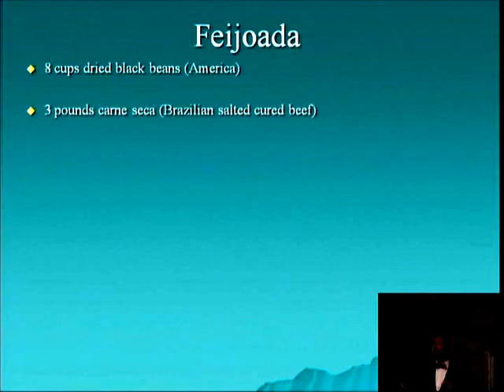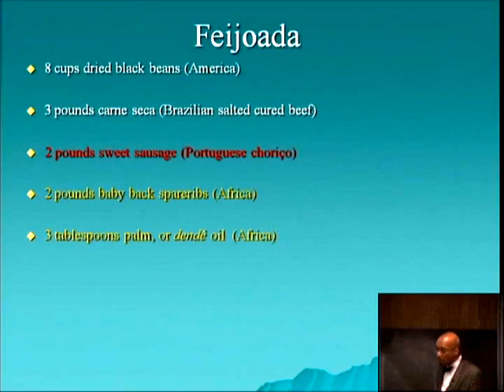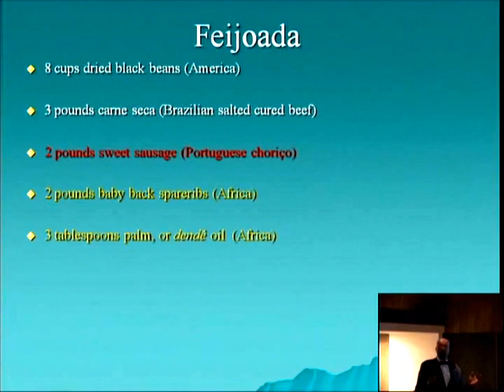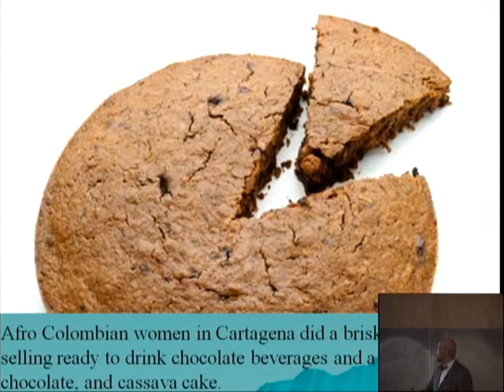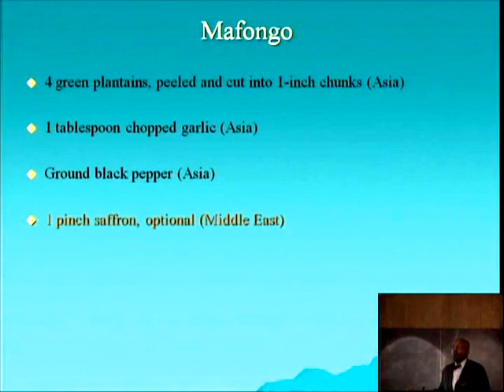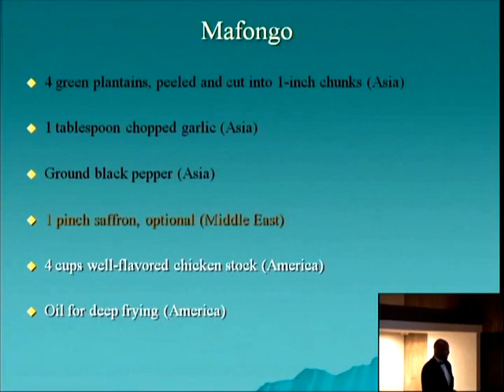Recipes As Food History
Frederick Douglass Opie tells stories about food traditions and how and why they change. He is a Professor of History and Foodways at Babson College and author of several books.

Fred Opie's New Book! Southern Food and Civil Right: Feeding the Revolution PREORDER